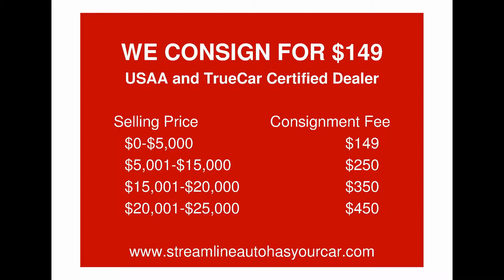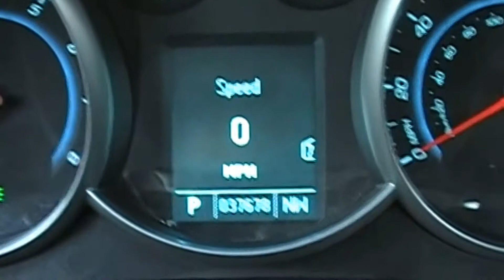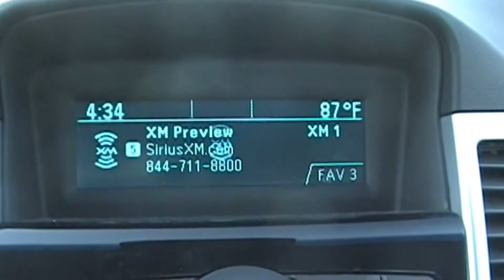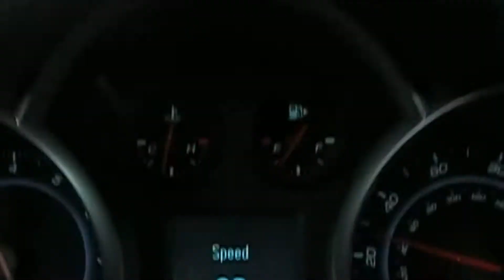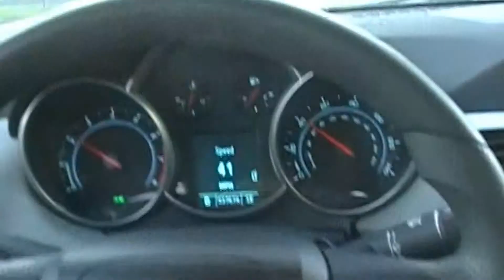2011 Chevy Cruze For Sale 38k Miles Streamline Auto 28671 Calle Cortez Temecula CA 92590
Chevy Cruze For Sale 38k Miles Streamline Auto 28671 Calle Cortez Temecula CA 92590